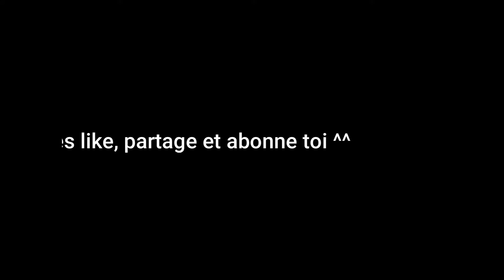RG ZAKU II MS-06F' s scope fix PART 3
DIY gunpla leds ZAKU II MS-06F